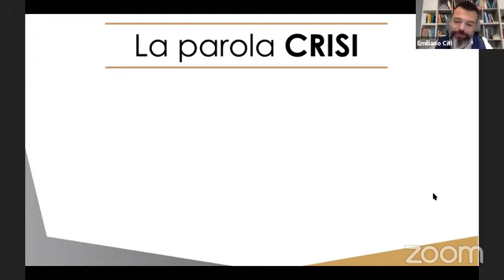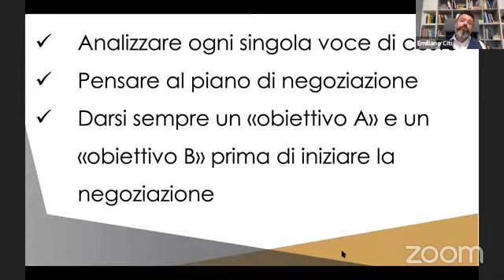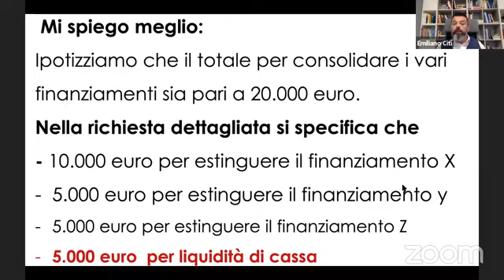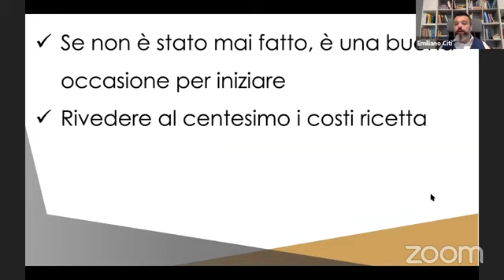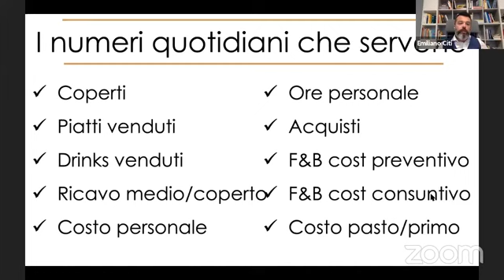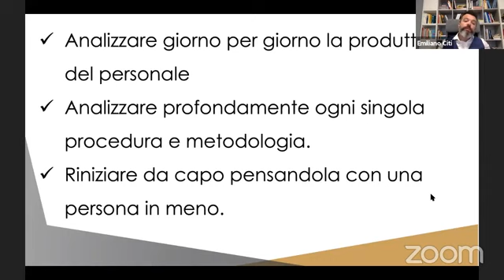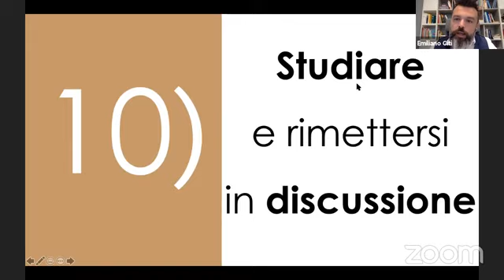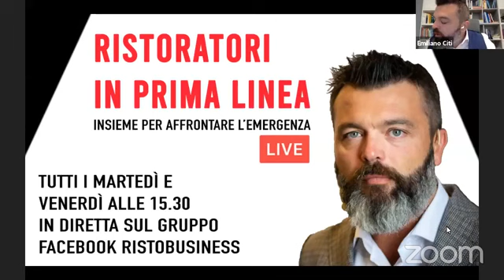Come Gestire la CRISI di Liquidità del tuo Locale | Ristoratori in Prima Linea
WEBINAR GRATUITO - 7 CONSIGLI su come gestire la crisi di liquidità improvvisa nel locale

In questa webinar ti do 7 consigli su come affrontare questa crisi di liquidità senza precedenti.

00:00 Intro
4:50 Premessa
10:12 Consiglio 1
12:10 Consiglio 2
14:28 Consiglio 3
19:47 Consiglio 4
24:35 Consiglio 5
27:49 Consiglio 6
31:28 Consiglio 7
34:56 3 Consigli extra min.

Buona visione.

RISTORATORI IN PRIMA LINEA - Insieme Per Affrontare L’Emergenza

Tutti i martedì e venerdì alle 15,30

Indubbiamente questi sono momenti duri per tutti noi ma da Italiani la nostra forza è quella di rimboccarci le maniche e reagire a quello che ci capita.

Lo abbiamo dimostrato in momenti brutti e critici e anche in momenti più leggeri seppur duri. Abbiamo affrontato calamità naturali ed eventi eccezionali come i terremoti in Irpinia, in Belice, in Friuli e i più recenti di L’Aquila, Amatrice e dell’Emilia Romagna, ma anche altri eventi catastrofici come le alluvioni, gli straripamenti dei fiumi e altro.

Quello che ha sempre accomunato tutti questi momenti è l’unione, il fare squadra, il lavorare spalla a spalla come avviene alla fine di ogni evento per raccogliere le macerie e ricostruire, su ciò che rimane, la Nostra Storia.

Su questo siamo bravi e non c’è dubbio.

Quello che sta accadendo oggi è certamente diverso, non è un evento isolato geograficamente, si tratta di qualcosa che sta colpendo tutta l’Italia e tutti i settori. Si tratta di qualcosa che è ancora in essere e che lascerà strascichi per diverso tempo ancora.

Ma quello che sta accadendo oggi è diverso anche perché abbiamo la fortuna di non dover attendere che tutto passi per rimboccarci le maniche e fare la nostra parte.

Abbiamo tempo

Abbiamo idee

Siamo in tanti

È con questo spirito e con la voglia di reagire che nasce oggi “RISTORATORI IN PRIMA LINEA - Insieme Per Affrontare L’Emergenza”.

Non attendiamo che tutto passi per capire cosa fare ma creiamo adesso quel cordone umano, spalla a spalla, che ci metta nelle condizioni di affrontare al meglio quello che accade senza subirlo passivamente.

Due volte a settimana, martedì e venerdì, “incontriamoci” sul gruppo facebook. Io metto a disposizione la mia conoscenza e sono pronto a rispondere alle vostre domande, ma anche tu dall’alto della tua esperienza e conoscenza puoi dire ala tua.

È importante oggi condividere qualsiasi buona idea che possa far bene a questo settore al quale sono strettamente legato come ognuno di voi.

Forza e coraggio.

Emiliano.